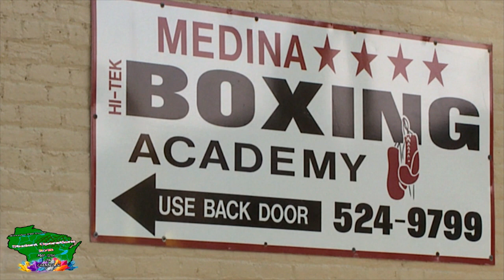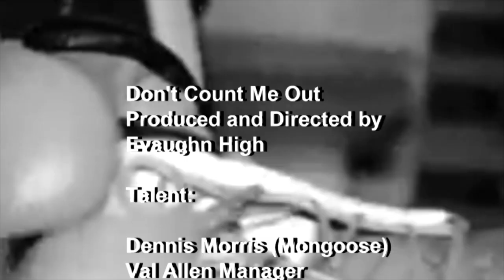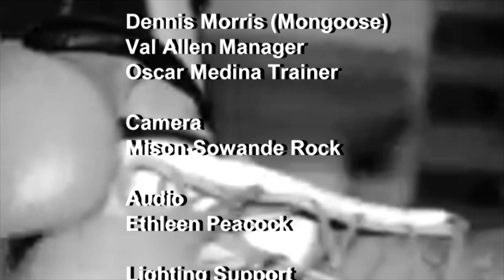MONGOOSE DOCUMENTARY THE TRUTH#100